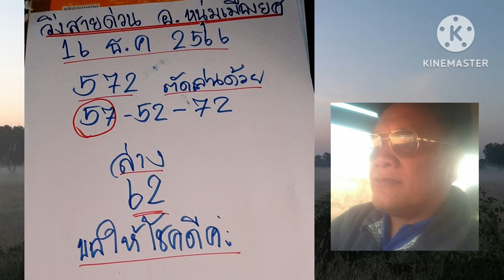57 บนตรงๆ สายด่วน อ.หนุ่มเมืองยศ ตามต่อ กดพิมรอ 30ธ.ค 66